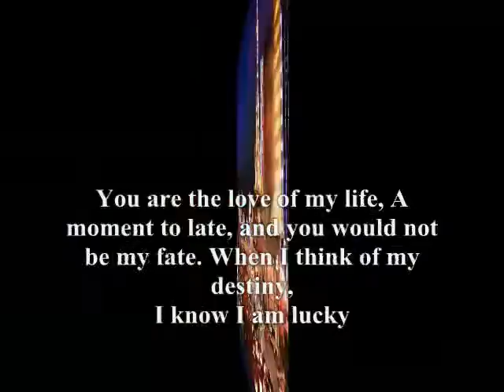the love of my life,.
do.
do so
Money is an excellent servant, but the host
very bad.